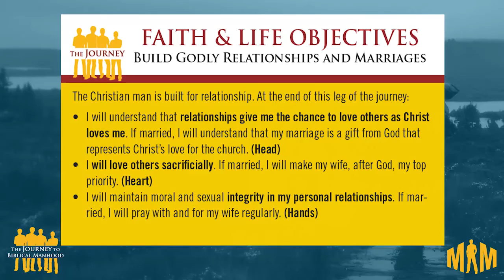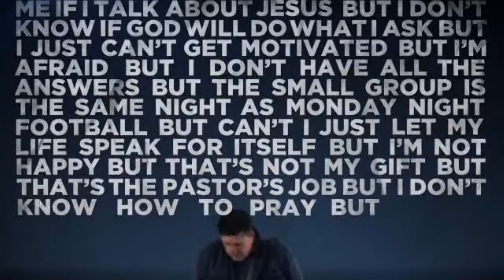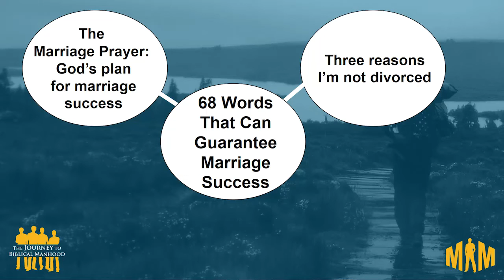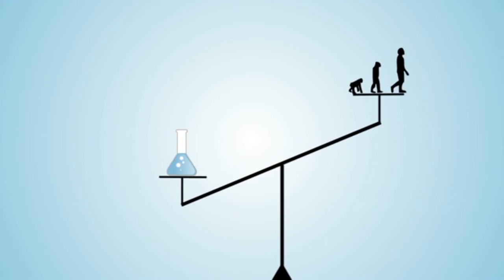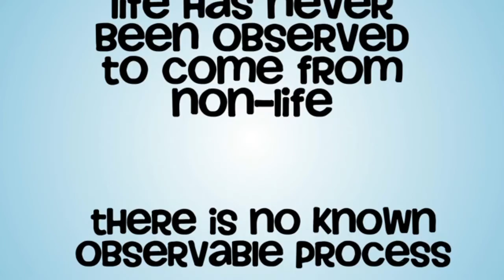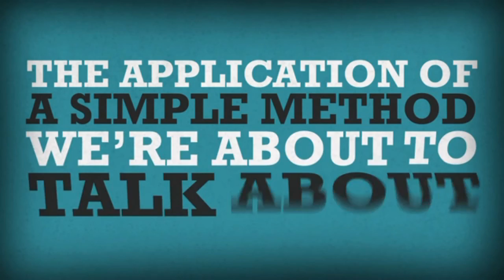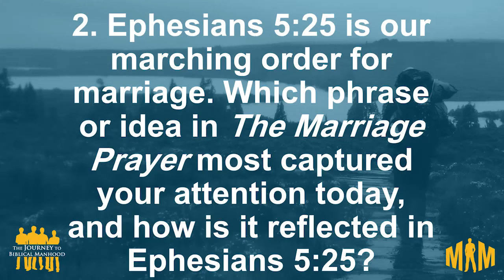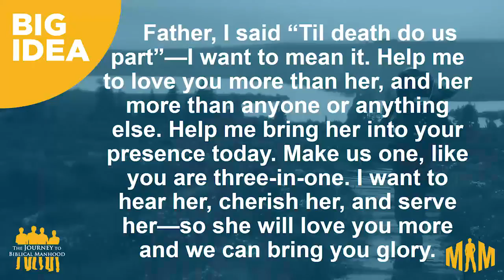Man in the Mirror_ Marriage_TV Edit